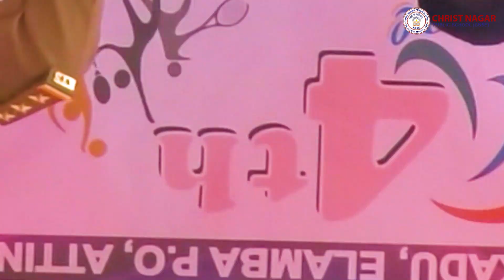ANNUAL ATHLETIC MEET 2019-20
ANNUAL ATHLETIC MEET